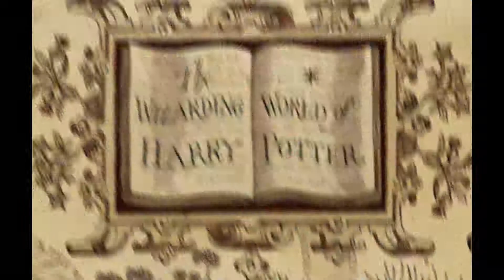the wizarding world of harry potter......